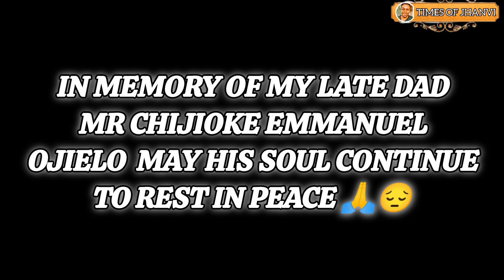MY LATE DAD LEFT ME HIS HOUSE TO 😔